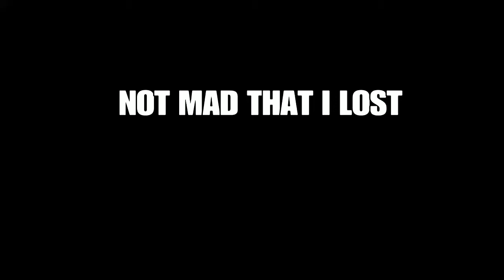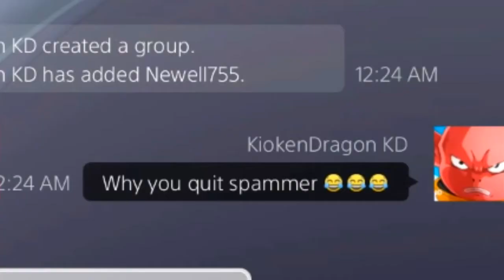He's Denying His Spamming... W/messages | Dragon Ball Xenoverse 2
Dbxv2
Gt
NBA
Dragon Ball Z
Naruto
Anime
Dbz
NBA2K
PS4 games
New PS4 games
UFC
Tournament of Power
Hot
Thicc

Add On PSN - kiokendragon